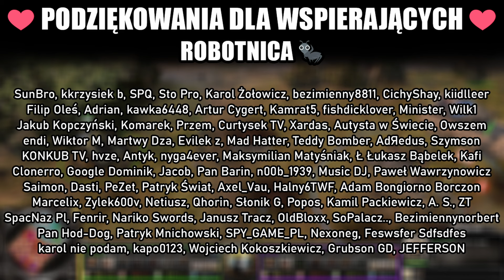Zabójcza Radziecka Pani Snajper | CoH2: 3v3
❤️ Zostaw Subskrypcję i 👍 Łapkę w Górę, Jeśli Film ci się Podobał! 😇
😳 A jeśli jesteś odważny to 👀 ZOBACZ CO TU SIĘ KRYJE 👀